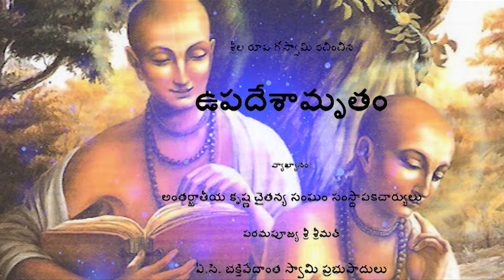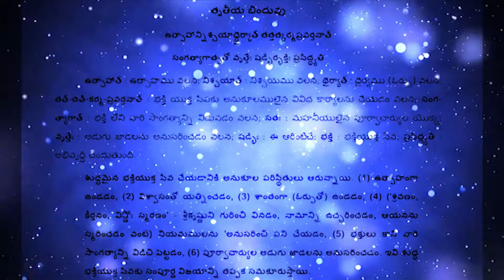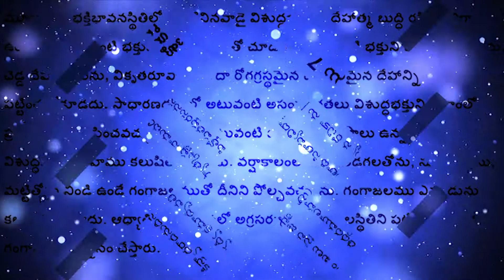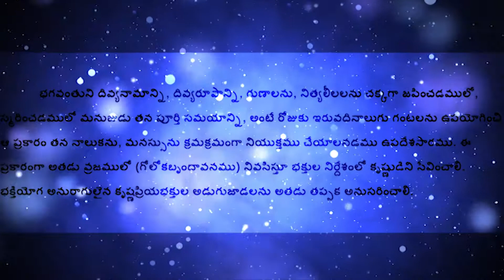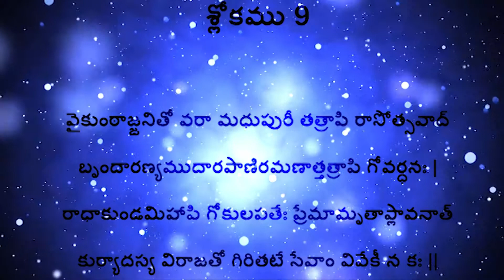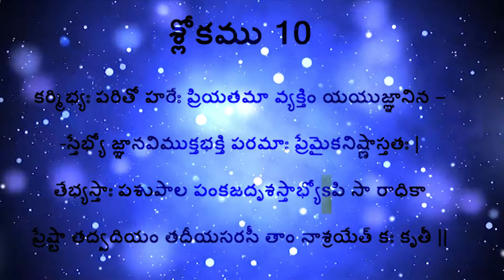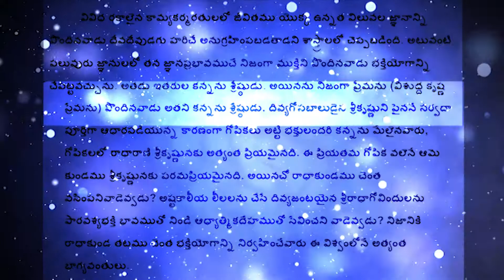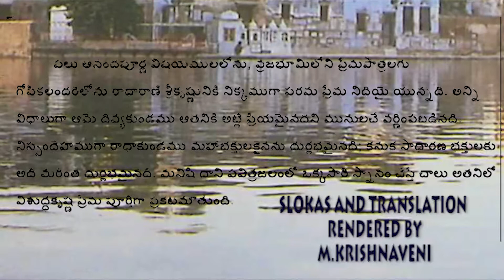UPADESHAMRUTHAM / NECTAR OF INSTRUCTIONS BY SRILA RUPAGOSWAMI 11 SLOKAS WITH TRANSLATION- IN TELUGU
ESSENCE : A sober person who can tolerate the urge to speak, the mind’s demands, the actions of anger and the urges of the tongue, belly and genitals is qualified to make disciples all over the world. One’s devotional service is spoiled when he becomes too entangled in the following six activities: (1) eating more than necessary or collecting more funds than required; (2) over-endeavoring for mundane things that are very difficult to obtain; (3) talking unnecessarily about mundane subject matters; (4) practicing the scriptural rules and regulations only for the sake of following them and not for the sake of spiritual advancement, or rejecting the rules and regulations of the scriptures and working independently or whimsically; (5) associating with worldly-minded persons who are not interested in Kṛṣṇa consciousness; and (6) being greedy for mundane achievements. Six principles favorable to the execution of pure devotional service: (1) being enthusiastic, (2) endeavoring with confidence, (3) being patient, (4) acting according to regulative principles [such as śravaṇaṁ kīrtanaṁ viṣṇoḥ smaraṇam – hearing, chanting and remembering Kṛṣṇa], (5) abandoning the association of nondevotees, and (6) following in the footsteps of the previous ācāryas. These six principles undoubtedly assure the complete success of pure devotional service. Offering gifts in charity, accepting charitable gifts, revealing one’s mind in confidence, inquiring confidentially, accepting prasāda and offering prasāda are the six symptoms of love shared by one devotee and another. One should mentally honor the devotee who chants the holy name of Lord Kṛṣṇa, one should offer humble obeisances to the devotee who has undergone spiritual initiation [dīkṣā] and is engaged in worshiping the Deity, and one should associate with and faithfully serve that pure devotee who is advanced in undeviated devotional service and whose heart is completely devoid of the propensity to criticize others.
Text Six: Being situated in his original Kṛṣṇa conscious position, a pure devotee does not identify with the body. Such a devotee should not be seen from a materialistic point of view. Indeed, one should overlook a devotee’s having a body born in a low family, a body with a bad complexion, a deformed body, or a diseased or infirm body. According to ordinary vision, such imperfections may seem prominent in the body of a pure devotee, but despite such seeming defects, the body of a pure devotee cannot be polluted. It is exactly like the waters of the Ganges, which sometimes during the rainy season are full of bubbles, foam and mud. The Ganges waters do not become polluted. Text Seven: The holy name, character, pastimes and activities of Kṛṣṇa are all transcendentally sweet like sugar candy. Although the tongue of one afflicted by the jaundice of avidyā [ignorance] cannot taste anything sweet, it is wonderful that simply by carefully chanting these sweet names every day, a natural relish awakens within his tongue, and his disease is gradually destroyed at the root.
Text Eight has The essence of all ,advice is that one should utilize one’s full time – twenty-four hours a day – in nicely chanting and remembering the Lord’s divine name, transcendental form, qualities and eternal pastimes, thereby gradually engaging one’s tongue and mind. In this way one should reside in Vraja [Goloka Vṛndāvana-dhāma] and serve Kṛṣṇa under the guidance of devotees. One should follow in the footsteps of the Lord’s beloved devotees. The holy place known as Mathurā is spiritually superior to Vaikuṇṭha, much superior is vrindana and superior to the forest of Vṛndāvana is Govardhana Hill, for it was raised by the divine hand of Śrī Kṛṣṇa and was the site of His various loving pastimes. And, above all, the superexcellent Śrī Rādhā-kuṇḍa stands supreme, for it is overflooded with the ambrosial nectarean prema of the Lord of Gokula, Śrī Kṛṣṇa.  In the śāstra it is said that of all types of fruitive workers, he who is advanced in knowledge of the higher values of life is favored by the Supreme Lord Hari. but superior to them  jñānīs who serve Him with knowledge  and superior to jnanis are ,one who has actually attained prema, pure love of Kṛṣṇa, is superior to him. The gopīs are exalted above all the advanced devotees because they are always totally dependent upon Śrī Kṛṣṇa, the transcendental cowherd boy. Among the gopīs, Śrīmatī Rādhārāṇī is the most dear to Kṛṣṇa and so Her kuṇḍa [lake] is as profoundly dear to Lord Kṛṣṇa  .Who, then, will not reside at Rādhā-kuṇḍa and serve the divinecouple Radha krishna ?  Indeed, those who execute devotional service on the banks of Rādhā-kuṇḍa are the most fortunate people in the universe. Of the many objects of favored delight and of all the lovable damsels Radharani is most beloved and, in every respect, Her divine kuṇḍa is described by great sages as similarly dear to Him. Undoubtedly Rādhā-kuṇḍa is most sacred in which one should take a dip.
Hare krishna